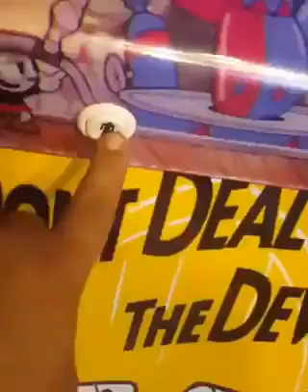Cuphead Arcade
Samuel Kidd - in Retrogamer World